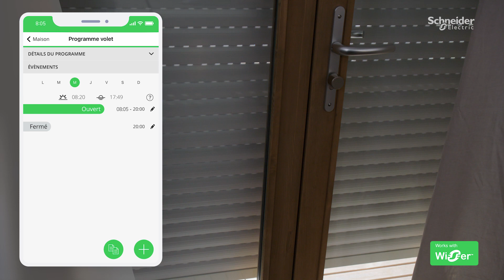Ovalis, la simplicité par excellence | Schneider Electric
Découvrez la collection d'appareillages Ovalis !
Une gamme qui pense à vous simplifier la vie gtâce à des fonctionnalités ingénieuses et connectées. Une gamme tout simplement élégante, satinée, marquée par sa signature oblongue. Une gamme qui pense à l'environnement, avec des appareillages composés de plastique recyclé.

⚡ CONNECTEZ-VOUS VIA NOS MEDIAS SOCIAUX !